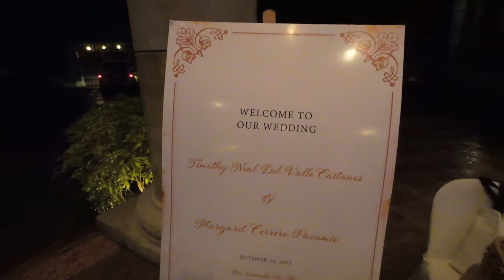my brother got married!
kuya tim & ate marge finally tied the knot!!! such a well spent two days with family and loved ones

camera: dji osmo action 3 + casio exz690

enjoy :D